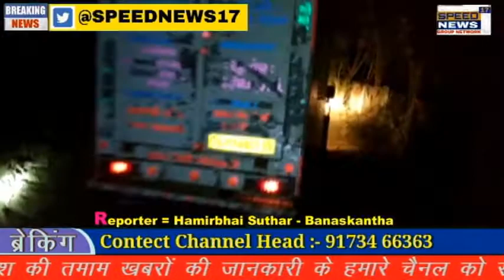BANASKANTHA થરાદ ના જીવદયા પ્રેમીઓ બે બીમાર ગાયોનો જીવ બચાવ્યો..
થરાદ ના જીવદયા પ્રેમીઓ  બે બીમાર  ગાયોનો જીવ બચાવ્યો..

એક માંગરોળ ગામે તથા એક વામી ગામની સિમમો ખુબ બીમાર ગાયો નો જીવ બચાવ્યો

જીવદયા પ્રેમી  ભરતસિંહ રાજપૂત એ માનવતા નું ઉદાહરણ પૂરું પાડી ગાયોનો જીવ બચાવયો ...

જલારામ ગૌશાળા ના પશુ એમ્બ્યુલન્સ ને જાણ કરતા તાત્કાલિક ઘટના સ્થળે પહોચી...

બીમાર.ગાયોને જલારામ ગૌશાળા ખાતે ખસેડવામાં આવી હતી ...

રખડી અને બિમાર ગાયો  ને બચાવવાનુ કાર્ય કર્યુ...

ફિલ્ડ પત્રકાર એસોસિએશન ના પ્રમુખ ભરતસિંહ રાજપૂત  અનેક વાર રખડી બિમાર ગાયો ને બચાવવા નુ કાર્ય કરી ચુક્યા છે ..રિપોર્ટર હમીરભાઈ સુથાર થરાદ બનાસકાંઠા